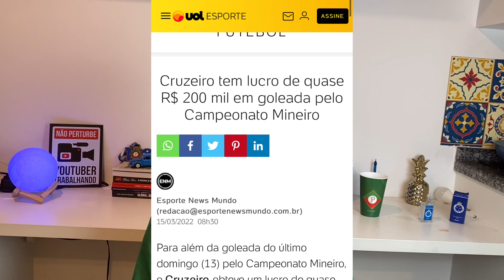🤑🔥MUITA GRANA! R$:4.8 Milhões CHEGANDO No Cruzeiro? Treta Ronaldo? Jobson Boa Opção?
🤑Registre-se na BR4BET! ⬇️ 100% bônus !